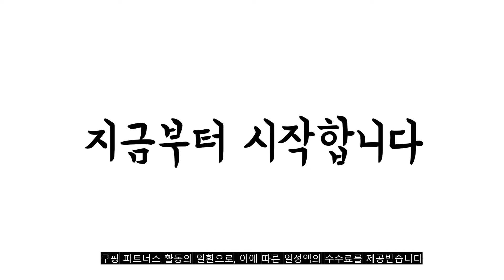2022년 12월 lg코드제로a9올인원타워 판매 추천순위 TOP10 가성비 평점 후기 비교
❤️❤️❤️2022년 12월 lg코드제로a9올인원타워 판매 추천순위 TOP10❤️❤️❤️
1위. LG전자 코드제로 A9 호환 올인원타워 ATW-A9P 방문설치, 카밍베이지 [343,400원]

2위. LG전자 코드제로 A9S 무선청소기 AT9271SB + 올인원타워 T-ST1AU, AT9271SB(청소기), T-ST1AU(올인원타워), 판타지실버(청소기), 딥그레이(올인원타워) [799,000원]

3위. LG전자 코드제로 A9S 올인원타워 무선 청소기 AT9270IA 방문설치, 아이언그레이(본체), 딥그레이(올인원타워) [733,560원]

4위. LG전자 코드제로 A9S 스틱청소기 AT9201WC + 올인원타워 T-ST1WU, AT9201WC(청소기), T-ST1WU(올인원타워), 카밍 베이지 [726,530원]

5위. LG전자 코드제로 A9 호환 올인원타워 ATG-A9P 방문설치, 카밍그린 [297,150원]

6위. LG전자 코드제로 A9S 올인원타워 무선청소기 AT9370BA, 블랙 + 딥그레이 [803,410원]

7위. LG 코드제로 A9S 오브제컬렉션 올인원타워 스틱청소기 방문설치, AU9882GD(청소기), T-ST2GU(올인원타워), 카밍 그린(청소기), 카밍 그린(올인원타워) [1,285,000원]

8위. LG전자 코드제로 A9S 무선청소기 AS9200BA, 블랙(본체), 그레이(충전대) [532,000원]

9위. LG전자 코드제로 A9 호환 올인원타워 AT-A9P 방문설치, 딥 그레이 [340,570원]

10위. LG전자 코드제로 A9S 무선청소기 AS9270IA, 아이언그레이(본체), 그레이(충전대) [594,490원]